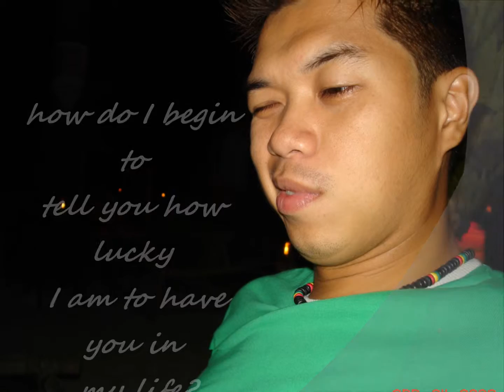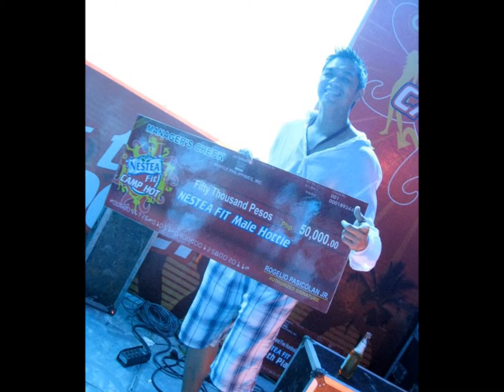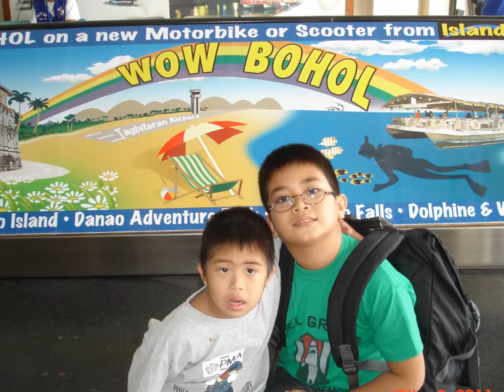bday movie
birthday